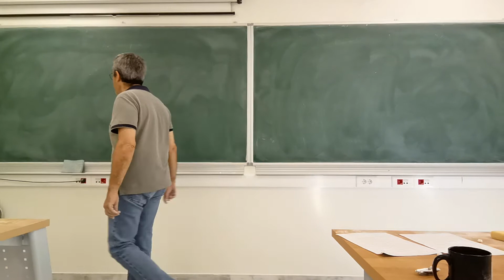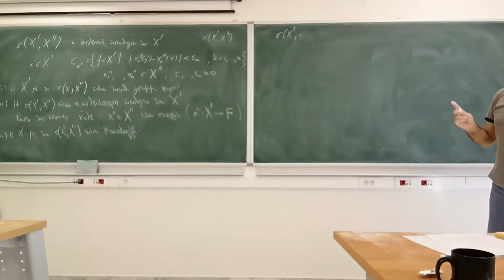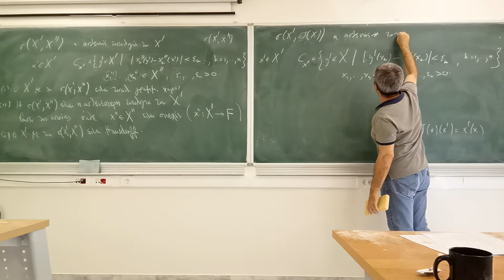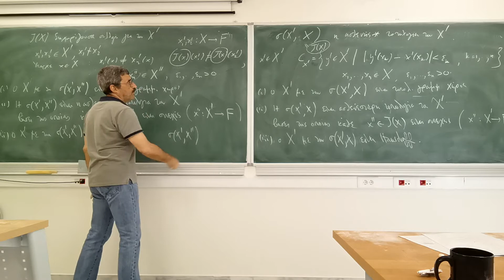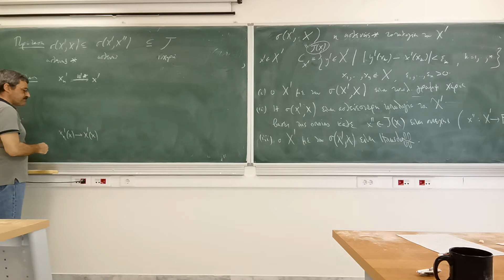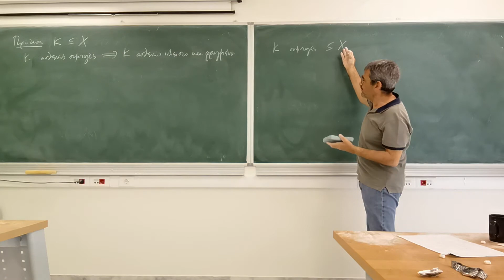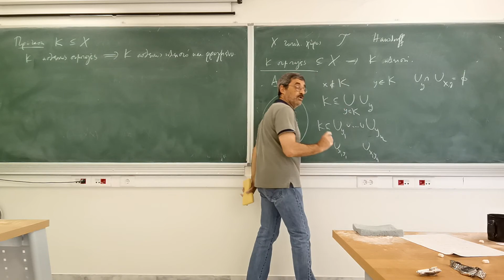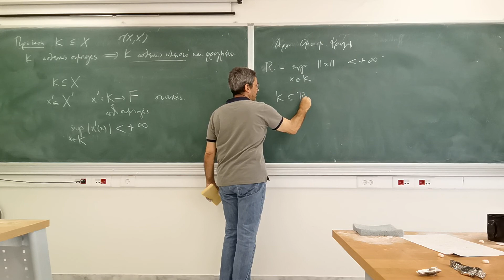Functional Analysis 97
weak and weak star topologies of the dual of a normed space